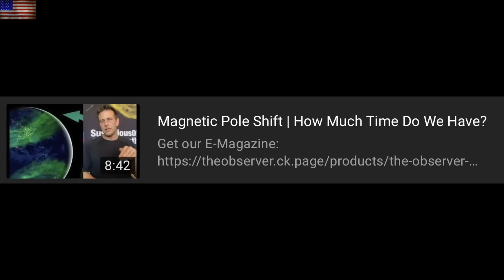Flare and Filament Eruption, March Report, Special Video | S0 News Apr.11.2023